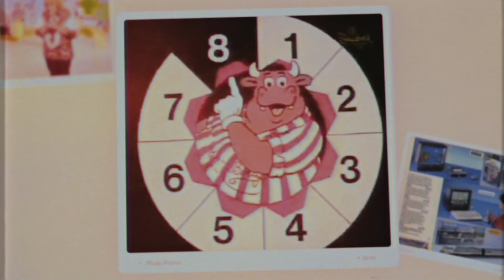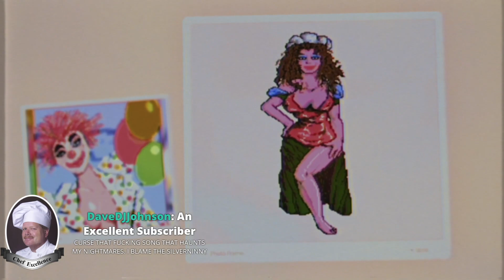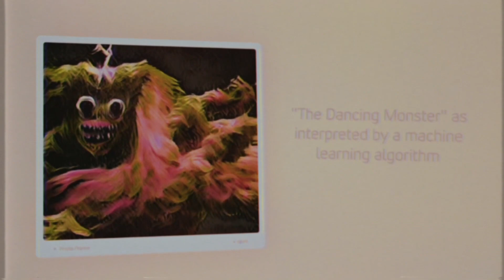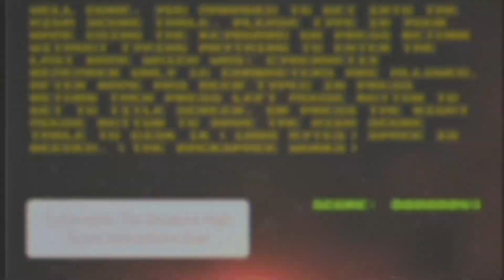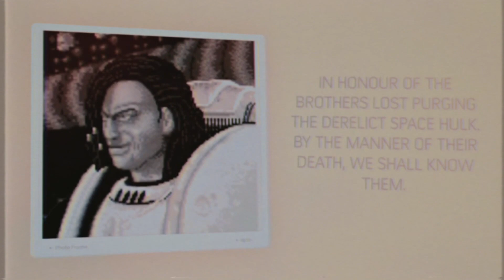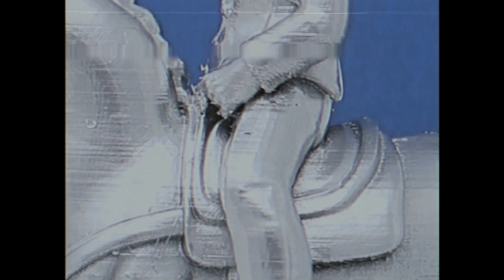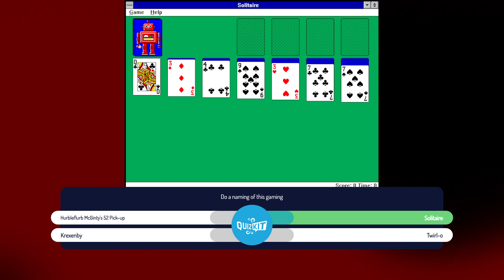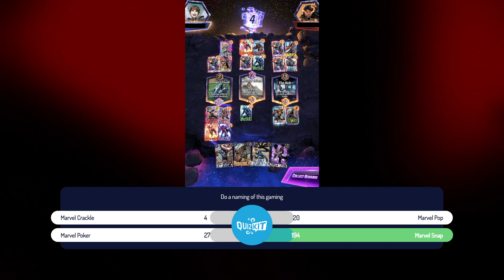Ashenscast: Decking Myths // Ashens VOD // 29.03.2023 P1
Ashens VOD streamed 29/03/2023

Original title: Ashenscast: Decking Myths